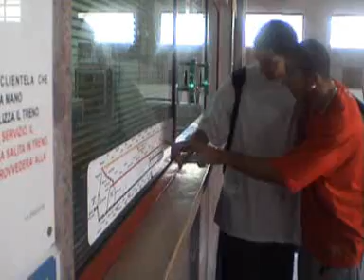tree-boo dancers "wers e carlos" italy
tree-boo dancers "wers e carlos" little demo.housedance house newstyle hip hop lifestyledance krump breaking breakdance contest dance stage battle italy